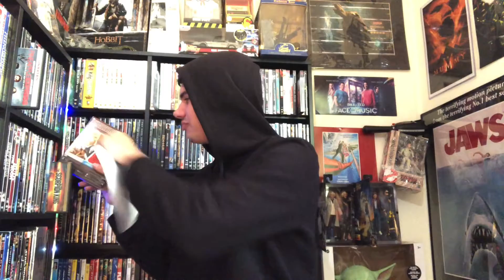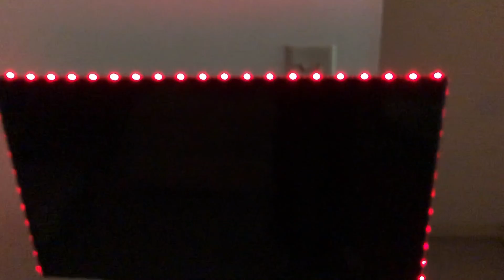New Views Movie Reviews! #8